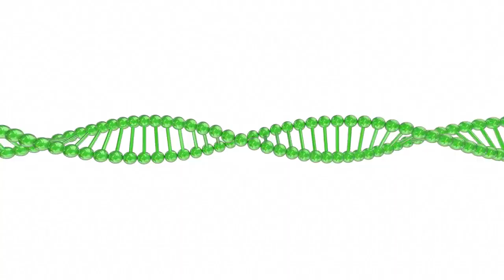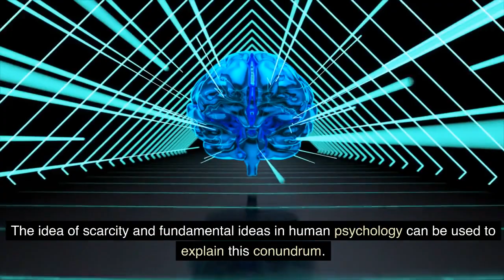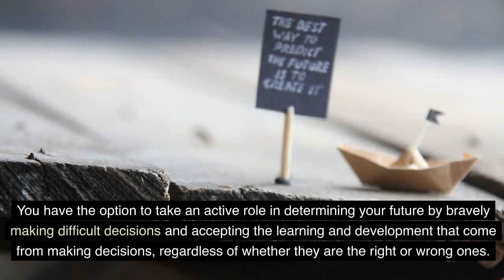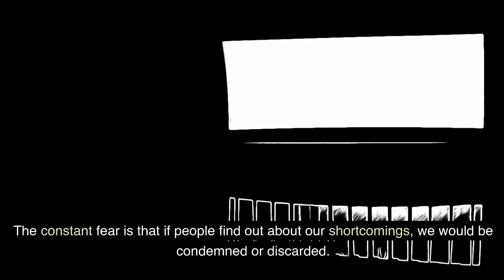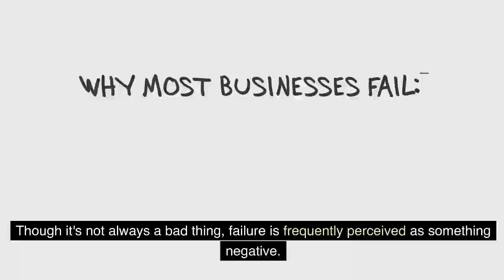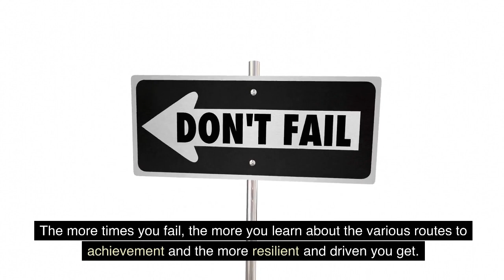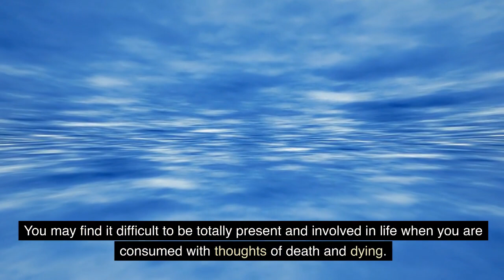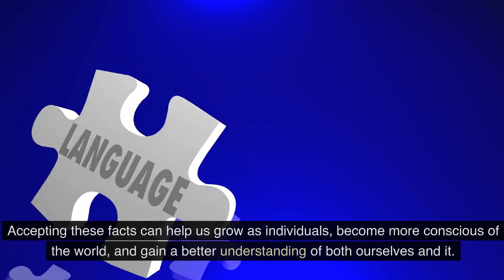The Most Powerful Paradoxes of Life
These are life's most potent paradoxes that will open your eyes to a whole new perspective! It all comes down to perspective, mental adjustment, drive, and individual development. The force of paradoxical truths comes from their apparent incoherence. However, a closer look reveals certain basic truths that profoundly affect our perceptions of both the outside world and ourselves. These fundamental contrasts undoubtedly call into question received wisdom and make us reassess our comprehension.

This is a must-watch film for anyone interested in philosophy or just wondering about the complex secrets of existence. It's a great way to broaden your knowledge on the subject. This brief compilation of life's paradoxes will not only stimulate your mind, but it will also cause a significant change in perspective, which could potentially transform your life.

10 Signs Your Partner Doesn’t Love You (Even If You Think They Do)